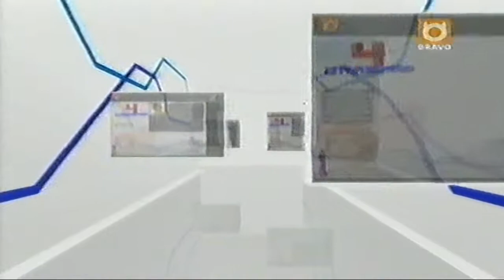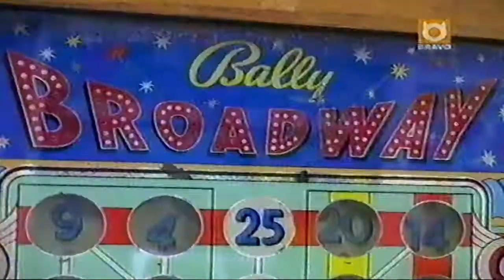Game Pad 4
GamesMaster